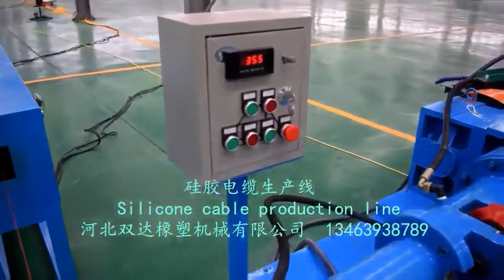silicone cable extruder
Shuangda Rubber&Plastic Machinery co., Ltd. We are a rubber and plastic extruder manufacturer from China. And we have many kinds of the extruder production line, such as rubber hose, rubber strip, butyl rubber, silicone hose and strip, plastic hose, pvc strip and granulator.